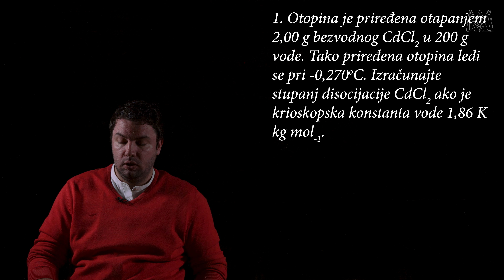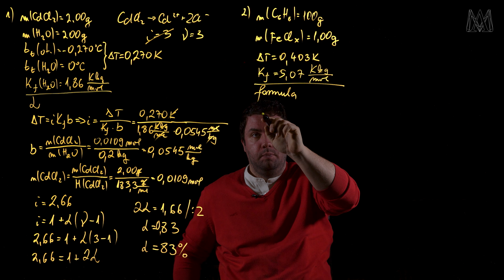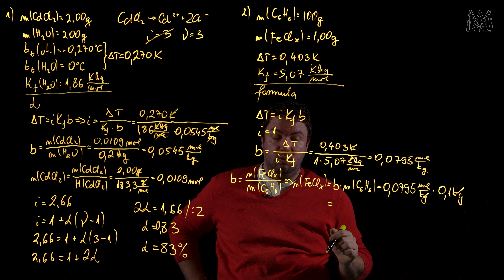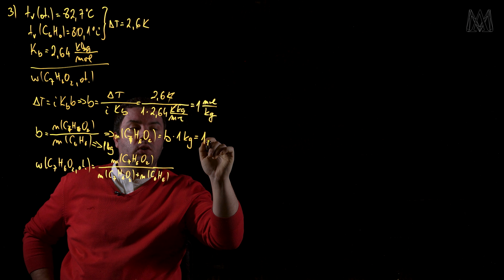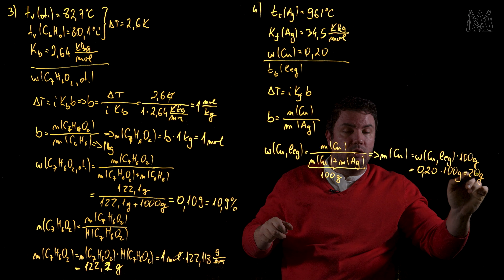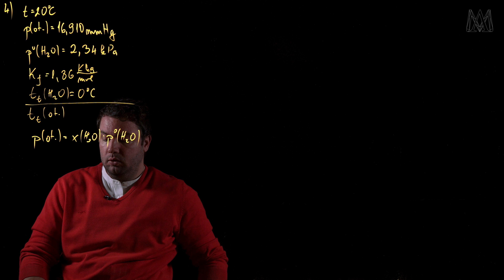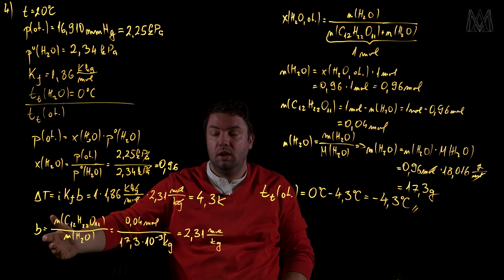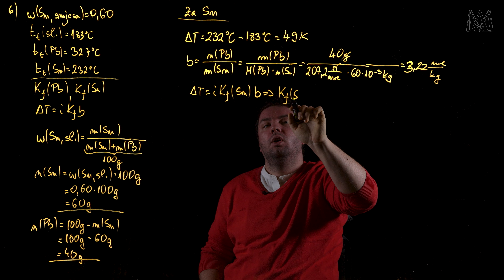125. Koligativna svojstva - zadaci - faks